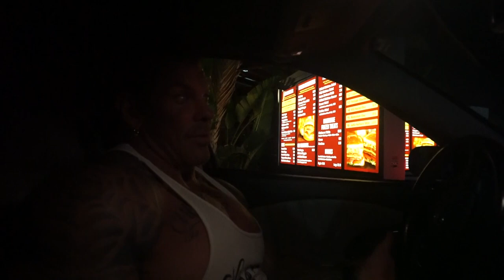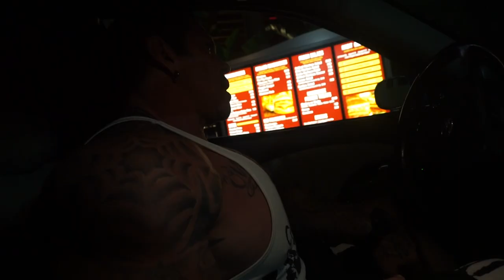BETTER BY THE DAY - DAY 8 - DROID SPYING ON US- KILLIN ARMS - SHIRTS OFF AT EXPOS